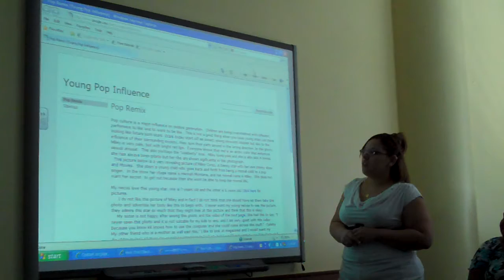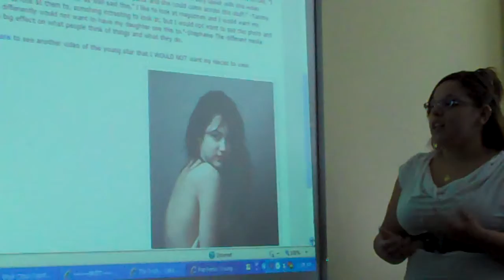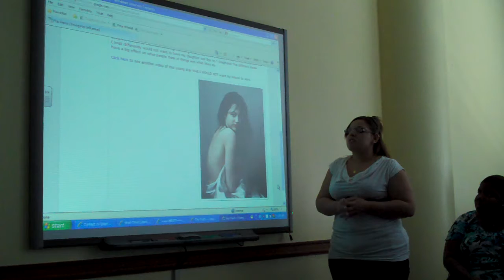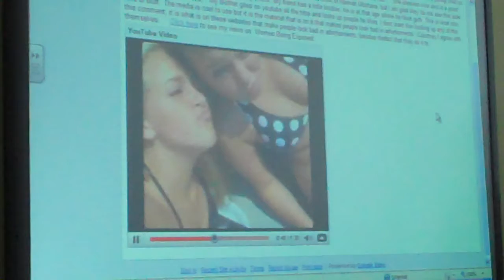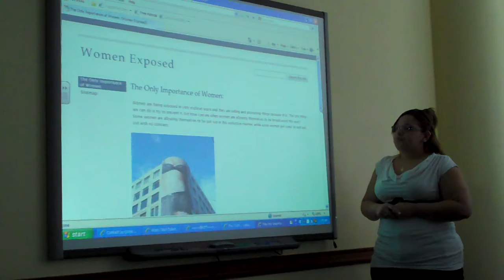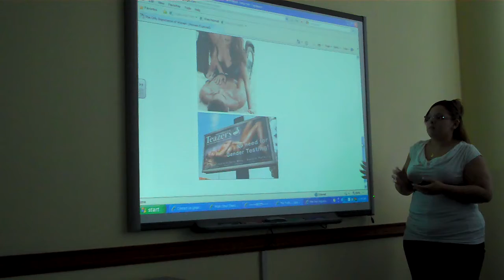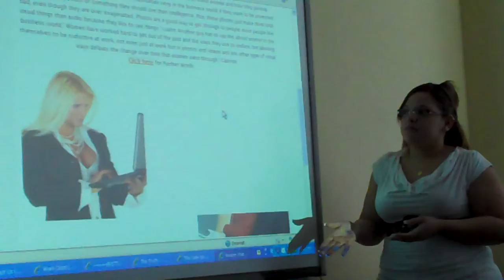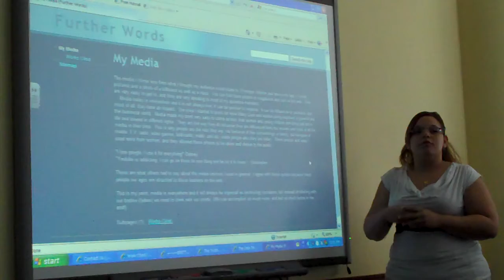Dr. CJG - University Collge Day - 2010 -1